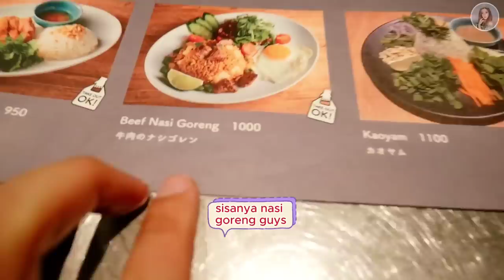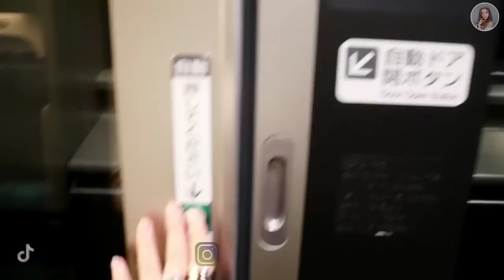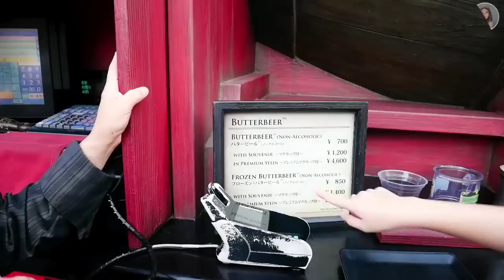UNIVERSAL STUDIOS JAPAN WITH FUJI VIO TRAVEL VLOG DAY 8-9